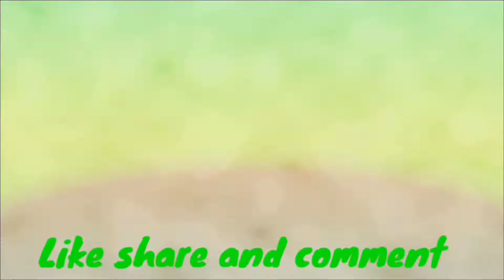Mukbang @ Spring Sushi in Downtown, Toronto | ka-aBENGers Channel in Toronto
ka-aBENGerschannelintoronto.